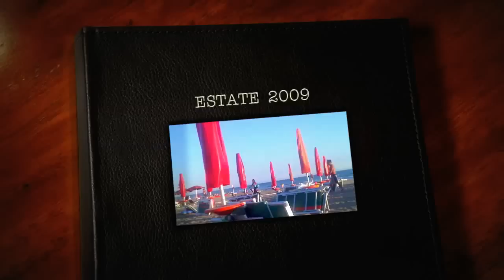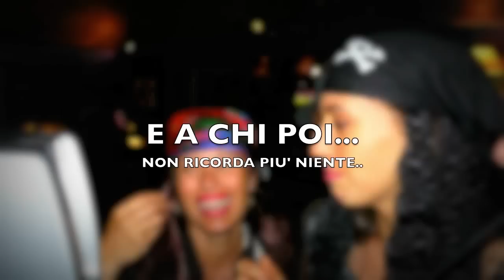ESTATE 2009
VIDEO DEDICATO ALL'ESTATE 2009 APPENA CONCLUSA.
L'isola e' su facebook...